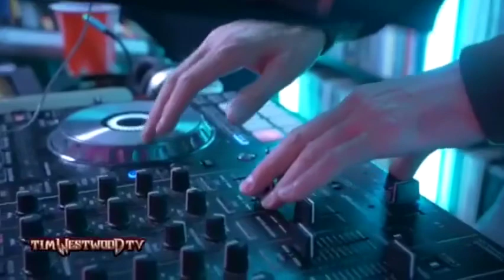#1011 CGM Crib Session